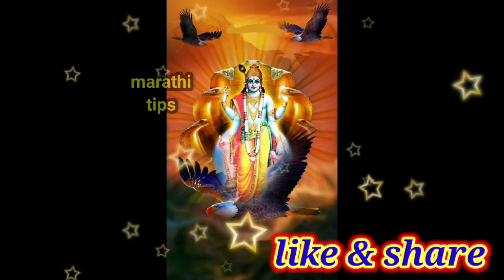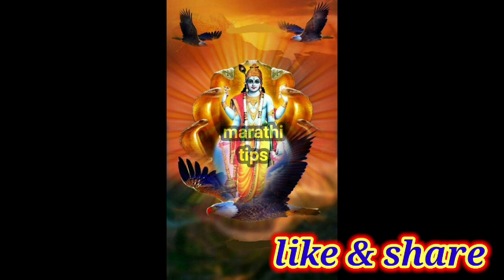5 जुलै योगिनी एकादशी , तुळशीला अर्पण करा ही 1 वस्तू , गरिबी घरात येणार नाही ! Yogini ekadashi upay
नमस्कार मित्रांनो

धन्यवाद.

योगिनी एकादशी फक्त 5 तुळशीची पाने ठेवा येथे ! कोणतीही इच्छा पूर्ण होईल ! Yogini ekadashi upay

yogini ekadashi kab hai

yogini ekadashi banner editing

yogini sadhana

yogini ekadashi vrat

yogini ekadashi mahatva
ekadashi

ekadashi bhajan

ekadashi vrat

ekadashi ke bhajan

एकादशी

एकादशी भजन

एकादशी स्टेटस

एकादशी की कहानी

एकादशी व्रत में क्या खाना चाहिए

एकादशी के भजन

एकादशी कथा